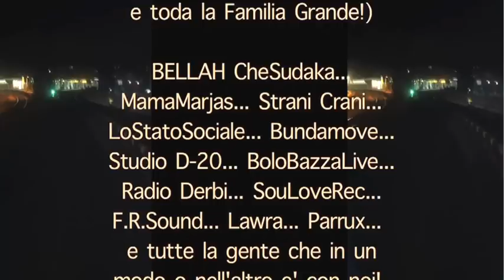Giramundo U.K. - Radio Delirio/Rumba De London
Giramundo... London2012... Radio Delirio... i "programmi".. le idee... i sogni... per il Futuro...
Partire per un viaggio e scrivere un libro... e dopo la scrittura?
La pubblicazione de "L'INGANNO" non ha ancora una data precisa, ma avverà inizialmente nel formato cartaceo (fogli fotocopiati) e attraverso i siti internet intothebaobab.noblogs.org. Si potranno sicurmanete trovare, a tempo debito, info utili anche su facebook (MaMaAFR!KA12, Cico Giramundo,...) e su questo canale di youtube, ovvero: BBCiCOZ(((Magic*Channel))).
Verrà anche aperto un sito apposito.
La distribuzione de "L'INGANNO", sarà resa particolare, oltre che per il contenuto del libro (dedicato all'umanità), dal fatto che avverrà in due fasi principali.
La prima fase consisterà nel fare usicre ogni due settimane circa, per 3 o 4 mesi dopo la data di pubblicazione, dei video relativi ai metodi di presentazione fantasiosi e stradaioli che ho pensato di utilizzare simbolicamente per smuovere un po' di curiosità tra le persone che se ne accorgeranno.
La seconda fase di distribuzione/ri-presentazione, sarà un tentativo di coinvolgere diversi artisti italiani, per farli partecipare alla creazione della versione audio-libro "L'INGANNO", effettutando delle letture emblematiche, su una colonna sonora principalmente pianistica, suonata e composta da me e da altri fratelli, tra cui Luis War, Ventur e altri MaMaAFR!KA.

IL FUMETTO "GiRAMUNDO".
l'idea della storia Giramundo è nata nel 2009 grazia alla collaborazione con il Teatro Dell'Argile e la bellissima iniziativa "in viaggio verso l'accampamento mondo".
Giramundo non è altro che uno spettacolo in cui vengono romanzati alcuni raccontati di storie personali realtive a viaggi reali o simbolici, in luoghi particolari del nostro pianeta.
il titolo completo dello spettacolo è "Giramundo: un viaggio tra teatro di vita e musica di strada". Purtroppo non è stato interpretato molte volte in pubblico.
Con il libro-fumetto "Giramundo", l'idea è semplicemnte quella di riportare le storie raccontate, in una versione a fumetti.
Per la realizzazione di questa opera d'arte, saranno coinvolti diversi disegnatori, saranno quindi presenti diverse tecniche illustrative. Questo elemento costituisce un punto di interesse per gli amanti dell'arte del fumetto, dando sicuramente un valore aggiunto ai contenuti delle storie.

DEL RESTO.

GRAN VIAGGI.

IN TUTTI I SENSI.

...Grazie!
Cico